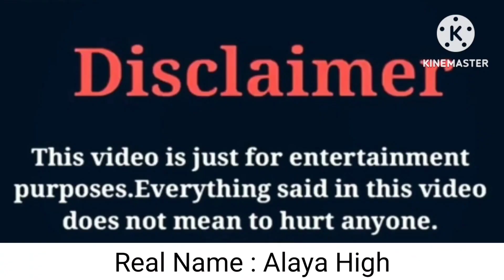Marcus Dobre VS Kinigra Deon VS That Girl Lay Lay | Lifestyle | Comparison | Interesting Facts